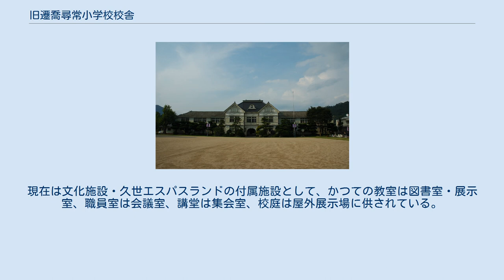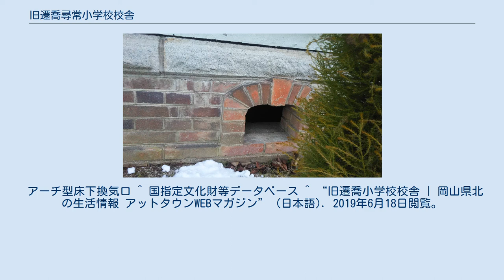旧遷喬尋常小学校校舎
旧遷喬尋常小学校校舎（きゅうせんきょうじんじょうしょうがっこうこうしゃ）は、岡山県真庭市（旧真庭郡久世町）にある歴史的建築物。
日本の学校建築の設計基準が確立した明治後期における独特な擬洋風校舎として国の重要文化財に指定されている。
江川三郎八の設計。
 1907年（明治40年）に完成した二階建ての木造建築で、玄関と職員室、講堂（2階）からなる中央棟の東西両翼に教室棟が伸びる左右対称型。
中央棟はマンサード屋根に、玄関左右を前面にせり出した上においた破風2つを組み合わせ、さらに正面中央に高瀬舟をかたどった校章の入った丸い屋根窓（ドーマー窓）がある複雑な構成。
（当初は大棟に鉄の飾り（ルーフクレスト）があったが、昭和の戦時中に鉄類として供出したため今はない。
）妻壁はヴェネツィア窓風の格子窓で飾られている。
 2階の講堂は洋風の二重折上げ格天井で、鏡板は無節の檜柾目板。
廊下は分厚い松材、戸の板壁は全面無節の杉材と、建築材は選りすぐったものを使用し、軒下の壁を真壁として化粧筋交いを組み込んだり、床下換気孔をくさび型の煉瓦でアーチ型に積むなど、細部にまで多数の建築意匠が施されている。
要した約18,000円の工事費は当時の久世町予算の3倍近い巨額なものであった。
 1990年（平成2年）に移転するまで（現真庭市立遷喬小学校の）校舎として利用されていた。
現在は文化施設・久世エスパスランドの付属施設として、かつての教室は図書室・展示室、職員室は会議室、講堂は集会室、校庭は屋外展示場に供されている。
 アーチ型床下換気口 ^ 国指定文化財等データベース ^ “旧遷喬小学校校舎 | 岡山県北の生活情報 アットタウンWEBマガジン” (日本語). 2019年6月18日閲覧。